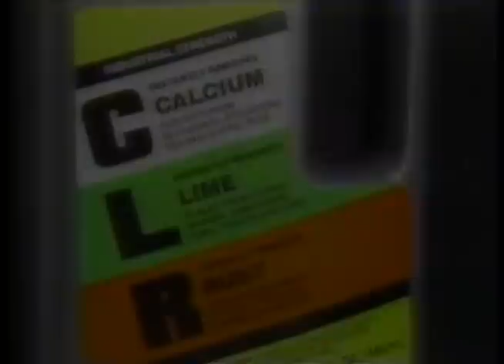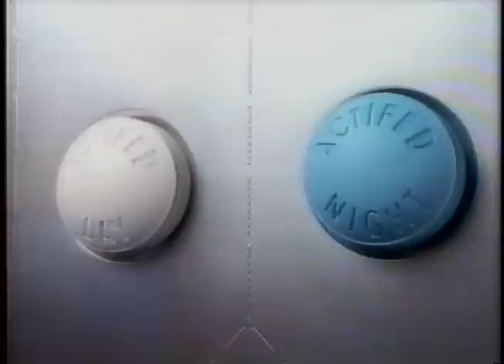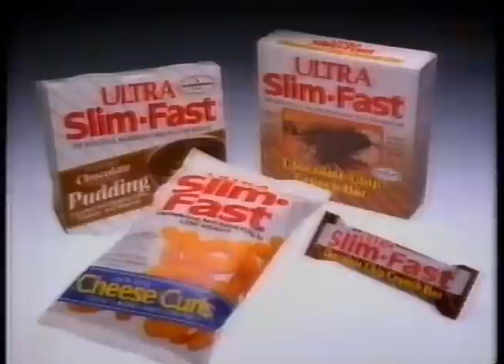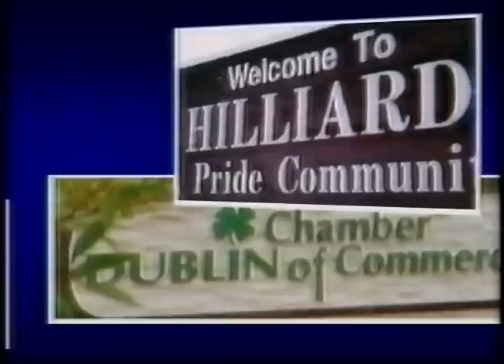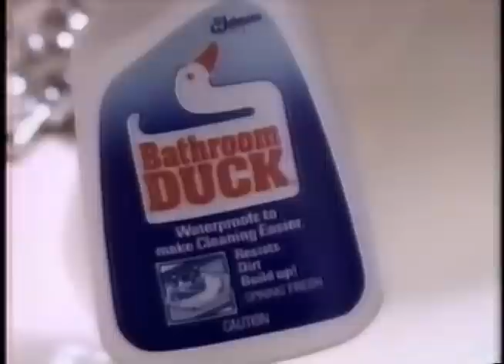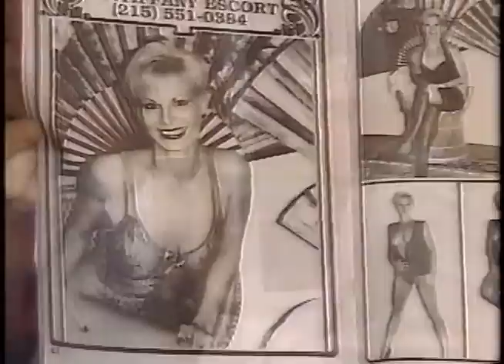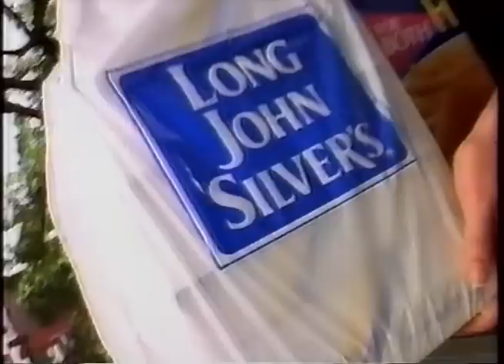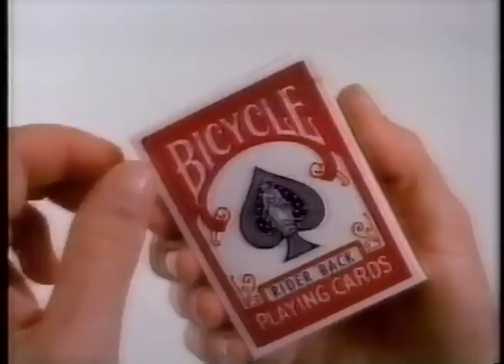90's Commercials Vol. 178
These commercials aired on WSYX on October 24th, 1992.  Happy Halloween!

1. This was essentially a clip show taking footage from the previous two "Horror Hall Of Fame" specials and adding a magic show and a musical number.  It's seen as a step down from the first two in that regard but I still found the reused interviews/behind the scenes stuff cool.
2. Nightmare (Incredible!!!  Obligatory Also the entire VHS tape from the game can be seen
3. Butterfinger
4. Promo for "Entertainment Tonight" (LOL at Mary Hart's face at the end)
5. WSYX News Promo
6. CLR (Seems like it still has the exact same packaging)
7. Toilet Duck (WOW!!! I haven't seen one of these ads in over 20 years and totally forgot how awesome they were!!!)
8. TV Spot for "Bram Stoker's Dracula" (Cool!  This is by no means a perfect movie and Keanu Reeves can't do a British accent to save his life, but it has a lot of great atmosphere.  It seems idiotic of them to not release it before Halloween, regardless of the tenuous Friday the 13th connection)
9. Mennen Speed Stick
10. Weird that the question is: here's footage of Danny Kaye, who the hell is he?  I guess I possess too much random film/actor knowledge for these questions to be difficult)
11. Actifed
12. Intermission
13. Bally's
14. Schottenstein's (Some seriously embarrassing clothes here.  WTF at those overalls.  And I'm glad that we as a nation overcame the whole tucking all shirts into high-waisted pants thing)
15. Promo for "The Maury Povich Show"
17. Ultra Slim-Fast
19. Ziebart TidyCar (Wait, this isn't a Will Ferrell SNL sketch?)
20. Patio Enclosures, Inc.
21. Unfinished Wood Furniture Stores
22. Judge Cloud for Domestic & Juvenile Court (With a name like Clifford Cloud you've automatically got my vote!)
23. William Schuck for State Representative (He served until his retirement in 2000)
24. Germain Toyota
25. Ocean Spray Ruby Red
26. Bathroom Duck
27. Ultra Slim-Fast (With Kathie Lee Gifford)
28. Promo for "Women, Men & Menopause"
29. Promo for "Live! With Regis & Kathie Lee"
30. Promo for "A Current Affair" (I had forgotten how cutting that sound effect was)
31. TV Spot for "Bram Stoker's Dracula"
33. Nestle Toll House Morsels
34. Intermission
35. Community Mutual
36. Beltone Hearing Aid Center
37. Promo for "Donahue" (Come and be a Donahue People)
38. Gravity (LOL)
39. Sofa Express Outlet
40. Promo for "Sally Jessy Raphael"
41. Promo for "Inside Edition" (WE'LL DO IT LIVE!)
42. Arlene Shoemaker for County Commissioner (Shots fired!)
43. Long John Silver's
44. Judge Young and Close for Franklin County Court of Appeals
46. Butterfinger
47. Ultra Slim-Fast (I sincerely apologize for the heavy Kathie Lee content in this volume, but after all it is Halloween)
48. Butterfinger
49. "The Horror Hall Of Fame III" Ending (There was no "Horror Hall of Fame IV")